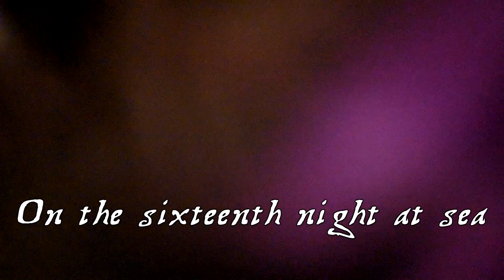ScotiaCon 2017 - Highlights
Lets look back on the highlights of ScotiaCon 2017!

Shipwrecked (Drop Goblin Remix) by Alestorm